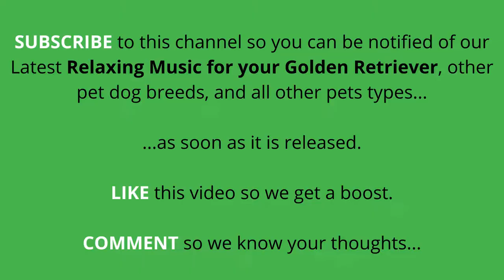Relaxing Music for Dogs To Sleep | Soothing Tunes For Your Pet Dog - Golden Retriever | 100% Proven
Relaxing Music for Dogs To Sleep: Golden Retrievers are gentle and affectionate in nature. One of the most popular dog breeds to be lovingly kept as a member of the family.

As is quite obvious, Golden Retrievers have certain characteristics, likes and dislikes that are different from other dog breeds. So it is for the tunes, lullabies and music they like. We've compiled some of the top relaxing dog music videos, for your loving "son" or "daughter" as you may lovingly call your pet Golden Retriever.

Our music, especially targeted separately for each breed of dog ranks among the best Pet Acoustics and Pet Tunes soothing and calming music and dog speaker categories.

Your pet's trip to the Preventive Vet will decrease for sure, since your dog's health will markedly improve over a period of time once she/he begins to love and adore our music.

These canine lullabies will go through a dog’s ears and straight to it's heart, calming it and helping him/her to a sound sleep, especially if he has recently been through 'travel' or 'change of home' trauma.

There are many apps devoted to calming music for dogs, but a search on YouTube for the top relaxing dog music videos, especially for  Golden Retrievers will reveal that our music takes the bone and chews it too!

The music we produce is specifically for different dog breeds and has frequencies that dogs can hear clearly. While each dog may have their own music preferences, the tonal quality, musical note length, tempo, and regular rhythms are the most important soothing qualities for your pet dog.

Questions we are often asked:
• how to calm my dog
• dog sleep music black screen
• music for dogs with insomnia
• calming music for dogs to relax
• soothing music for dogs

About Us: We are a team of Meditation Music practitioners who have come together to compile and release Calming, Therapeutic and 'Relaxing Music for Pets'. We are animal lovers and encourage people to get animals home from shelters, so they can receive your love and return their abundant love to you. Of course, some animals are only available from pet stores, so that's okay, as long as you love them, and learn to take good care of them.